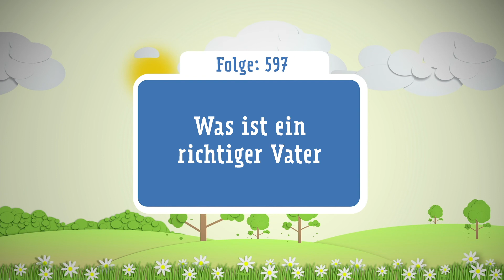Kinderhörspiel Doppeldecker Folge 597 Was ist ein richtiger Vater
Kennst du schon die neuen Folgen der Doppeldecker Crew?
Erlebe spannende Abenteuer mit Toni, Philipp und Marie und entdecke neue Welten. 🎉

Ein Hinweis für Eltern:
In unserer Hörspielserie tauchen Kinder in ihrer Phantasie in spannende Geschichten ein. Gemeinsam mit den Charakteren Toni, Marie und Philipp erleben sie bunte Abenteuer und lernen verschiedene Tiere, Landschaften und Kulturen kennen. Gleichzeitig werden ihnen im Verlauf der Geschichten spielerisch wichtige Werte vermittelt, z.B. christliche Nächstenliebe und respektvoller Umgang mit anderen.
Die Doppeldecker Crew stellt die neue Generation des immersiven Hörspiels dar: Ihr Kind wird nicht mit unerfüllbaren Wünschen zurückgelassen, z.B. Zaubern zu können oder Superkräfte zu haben, sondern wird mit einem positiven, lebensbejahenden Gefühl und guten Werten für den Alltag ausgestattet, mit der Lust, das Leben im Hier und Jetzt zu entdecken.